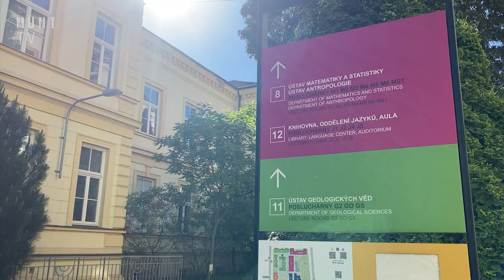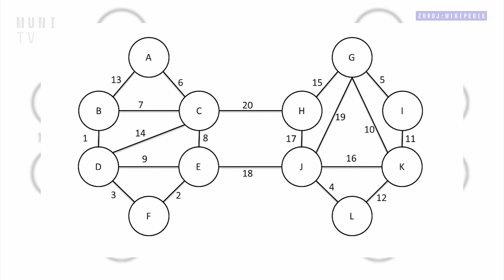🎗 Vzpomínková akce o životě a úspěších matematika Otakara Borůvky přilákala desítky lidí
Akademická obec Masarykovy univerzity si připomněla 125. výročí narození profesora Otakara Borůvky. Tento absolvent studia matematiky na Přírodovědecké fakultě Masarykovy univerzity má na svém vědeckém kontě například i optimální řešení elektrifikace jižní Moravy ve 20. letech minulého století.

Natáčely: Zuzana Páleníková a Magdaléna Jandová